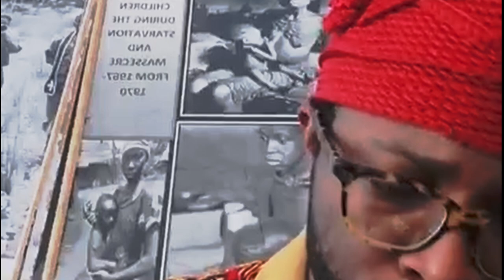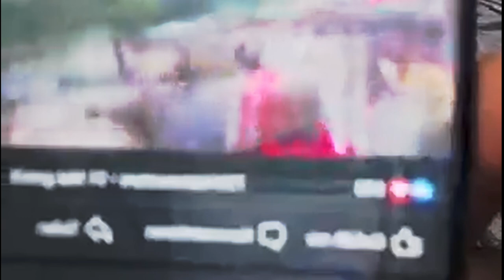Ipob Awareness Campaign Continues With MAZI METHUSELAH